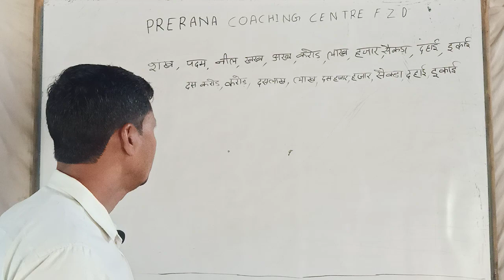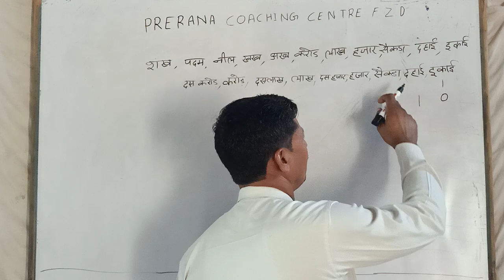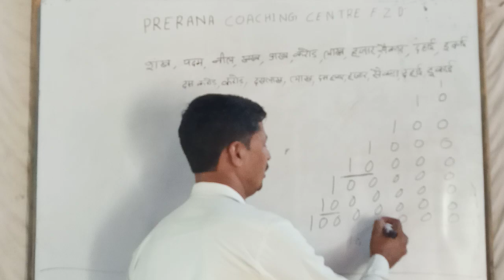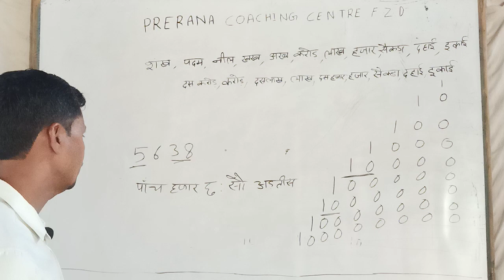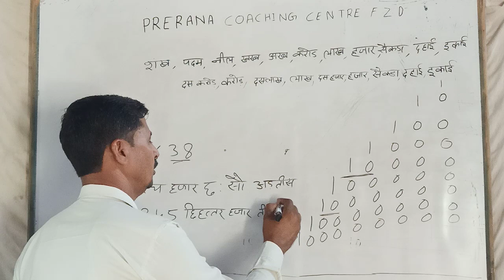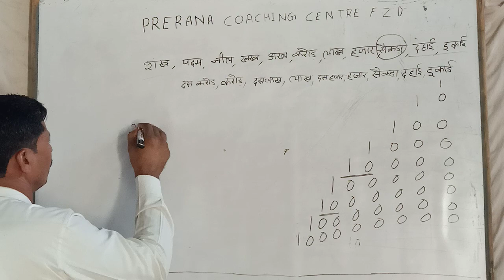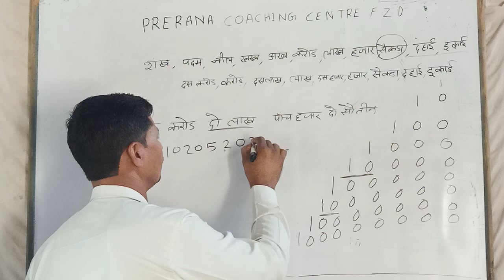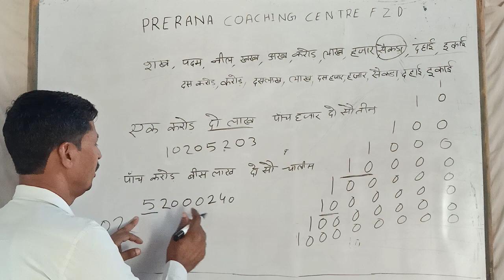number system2 by vijaybhan sir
prerana coaching centre,pura prasad (firozabad U.P.)